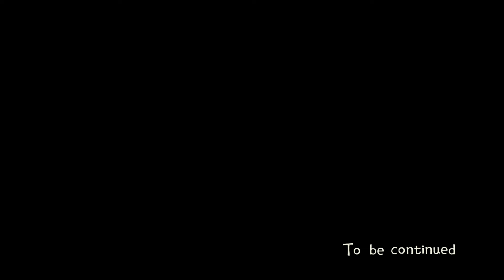THE FLAME OF TIME // PART 30 // Let's Play Eastward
Contains adult humour and some mature themes.